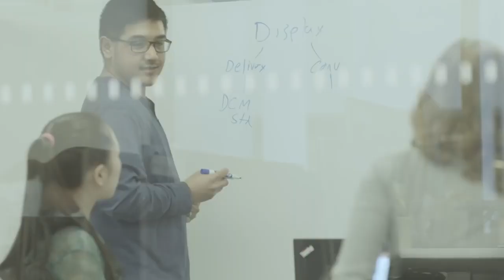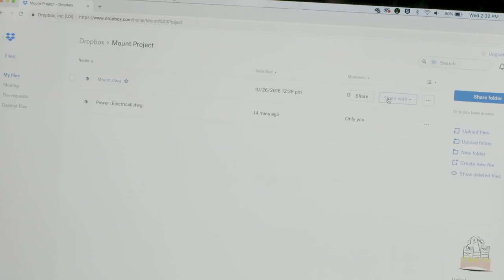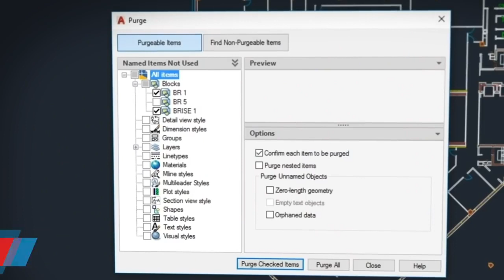Acad Systems AutoCAD 2020 New Features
Check out the new features and enhancements in AutoCAD 2020 including the new dark theme, Quick Measure, a new Blocks palette, and more.